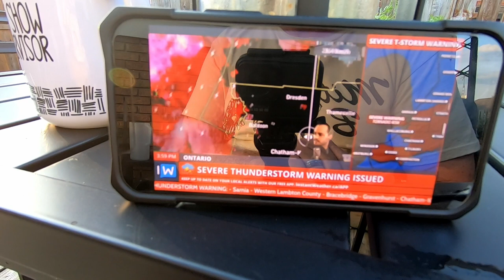Destructive Storm Wreaks Havoc In Southwestern Ontario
Severe storm wreaks havoc in southwestern Ontario

Satellite video used with permission by Instant Weather here on Youtube.

Send Mail To:
Larry Johnson